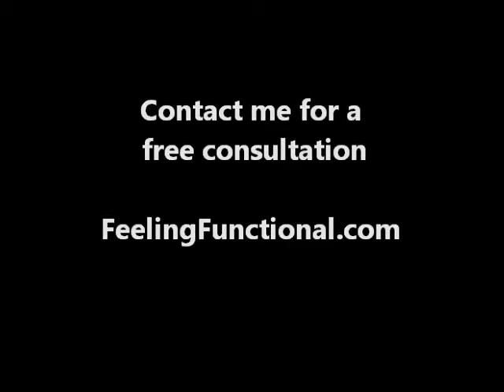Life Management @ Feeling Functional and the FLOAT lounge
This video is a brief discussion on life enhancement coaching offered at Feeling Functional Holistic Living.